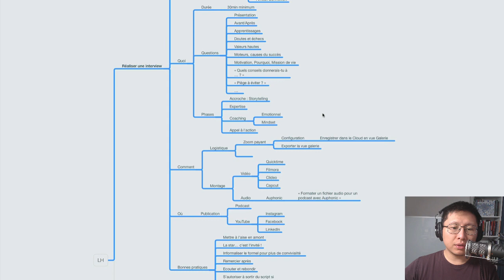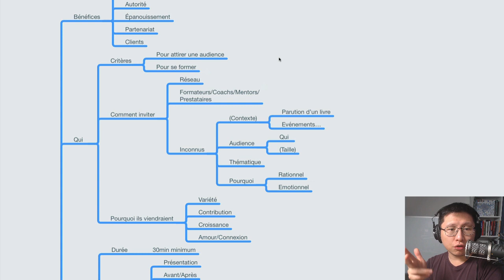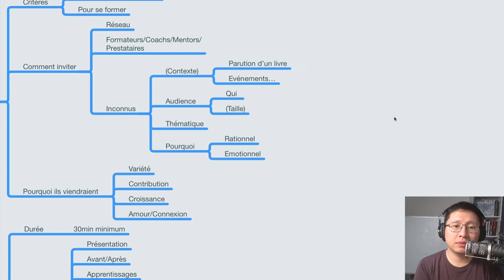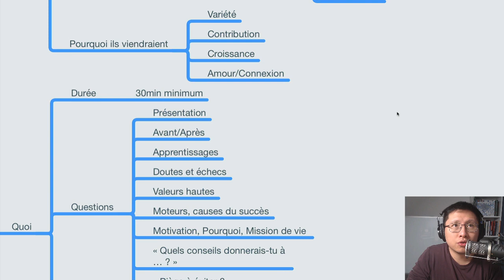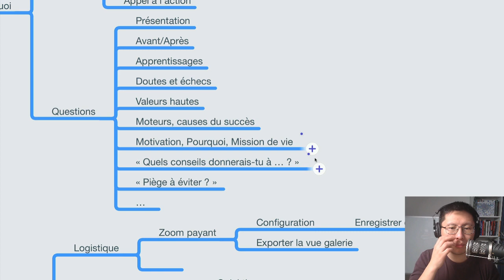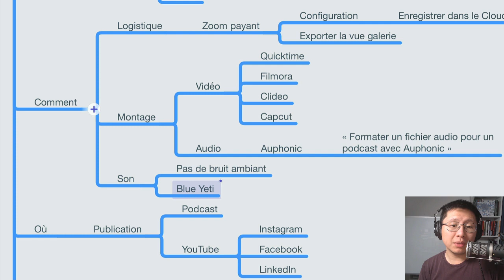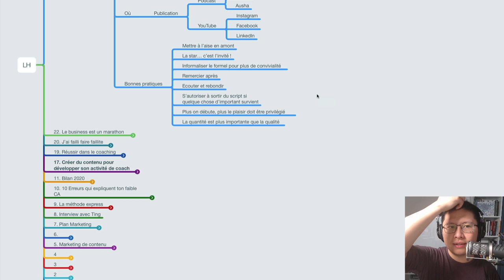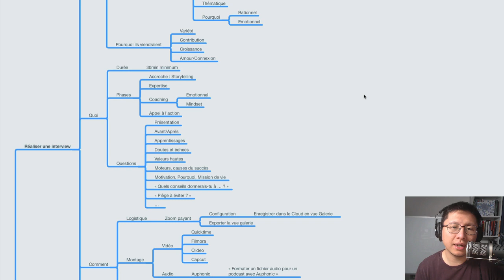Comment faire une interview [Podcast nº35]